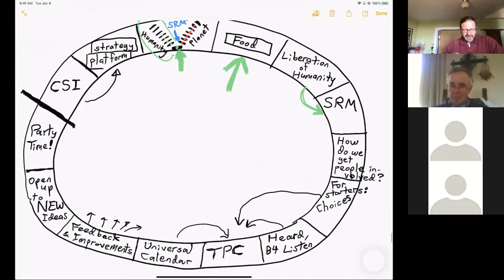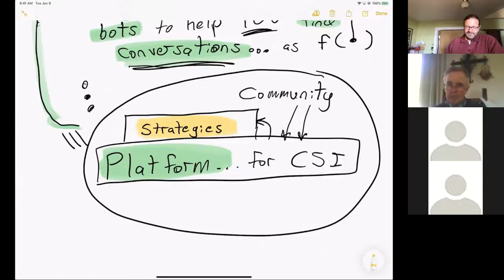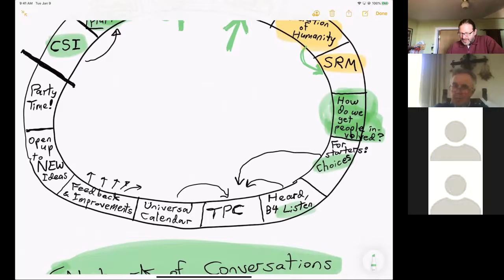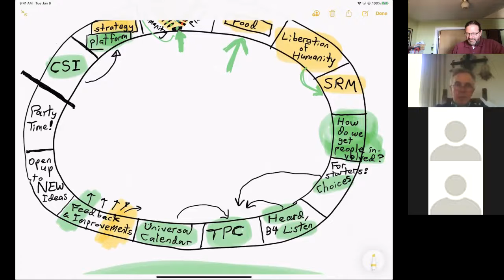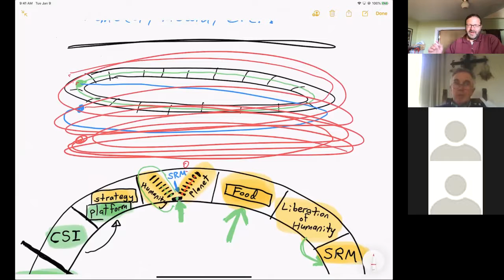Shively & Shively Part II: conversation about Life Spiral with Uncle Frank continues . . .